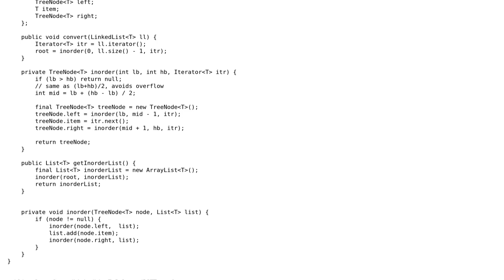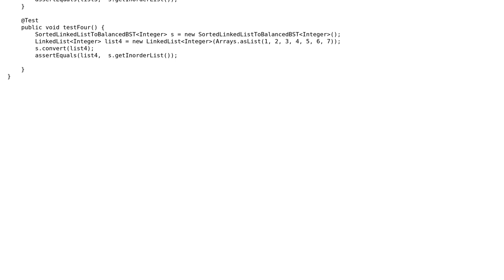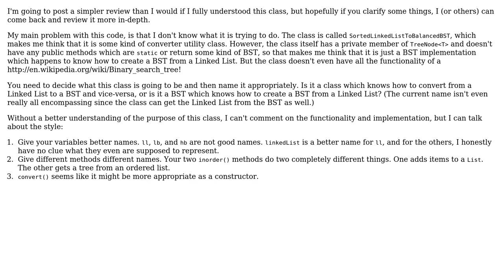Convert sorted linkedlist into balanced binary search tree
With thanks & praise to God, and with thanks to the many people who have made this project possible! You are responsible for your own actions.